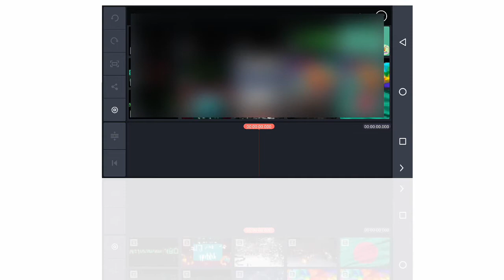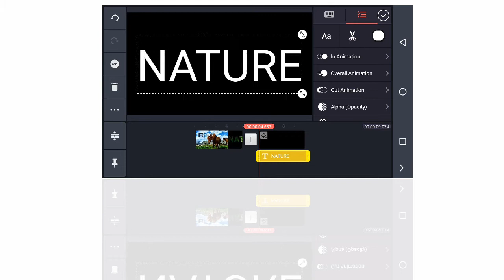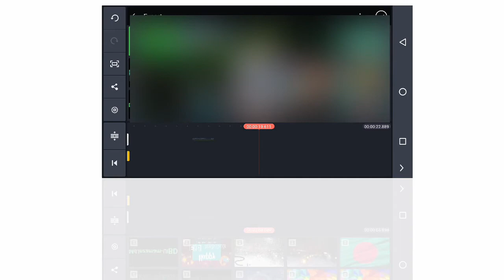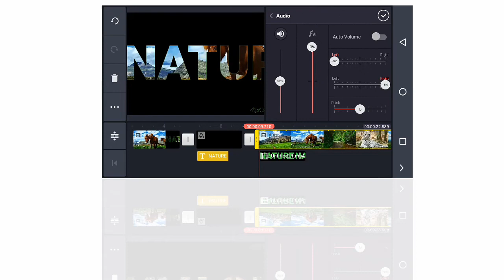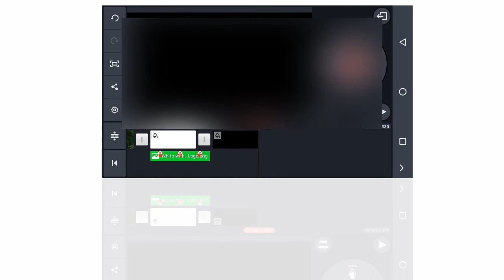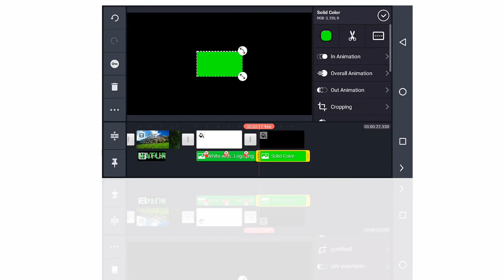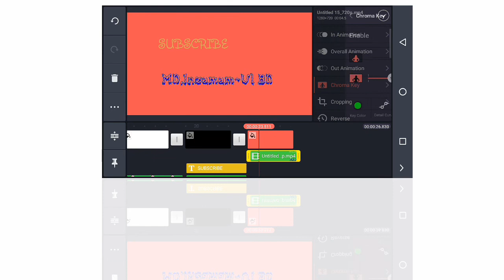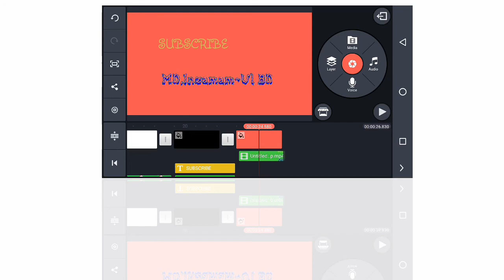How To Create Green Screen/Chroma Key Text Layout Animation|Mobile Animation Tutorial Bangla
in this video we will learn How To Create Green Screen/Chroma Key Text Layout Animation|Mobile Animation Tutorial Bangla
green screen
chroma key
animation video

follow us on instragram/@inzamamul434

see my progress,learn my techniques & enjoy art.